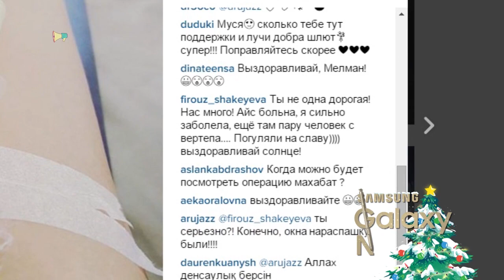Джазильбекова угодила в больницу